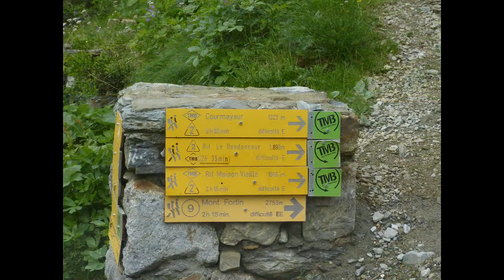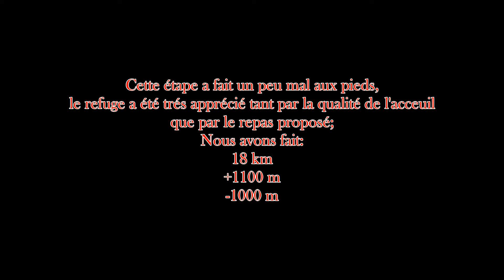Trek Tour du Mont Blanc Juin-juillet 2017 Etape 4/12 DALMON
Trek Tour du Mont Blanc du 24 Juin au 05 Juillet 2017 Etape 4/12
Etape 4   Le 27 juin 2017 Les Mottets- Refuge maison Vieille